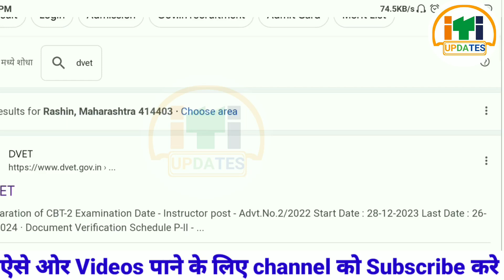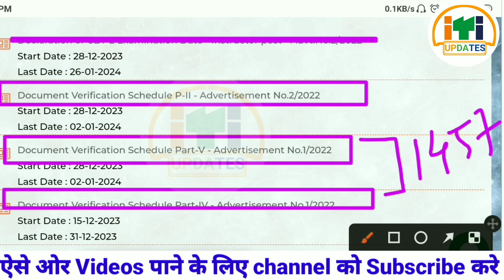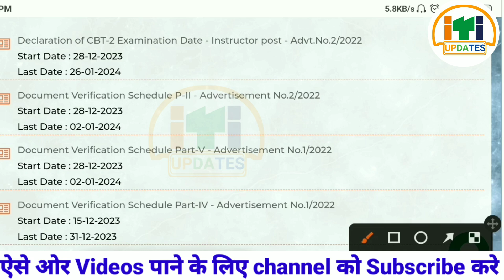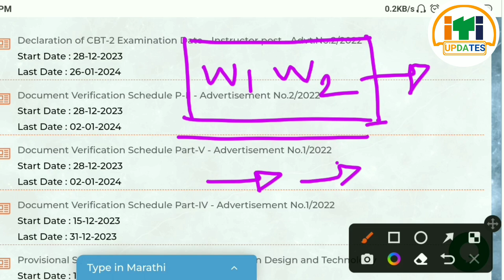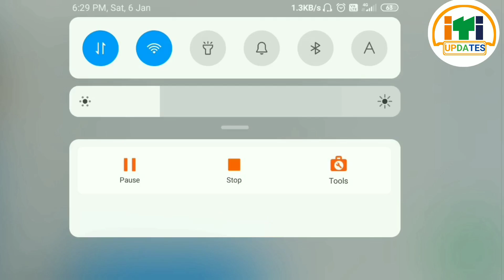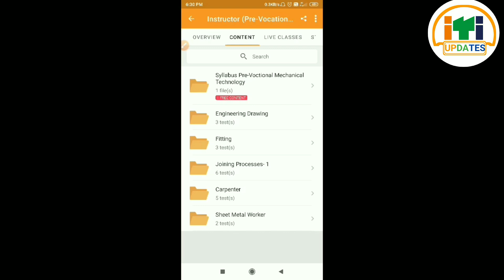iti 2nd selection List कधी येणारं | iti instructor 1457 update l कोर्ट ऑर्डर च काय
Dvet Merit List आली आहे .
डाऊनलोड लिंक वर क्लिक करा

772 Pre Vocational Coarse
iTi Instructor Recruitment 2022
Mechanical Technology
iTi winners App

ITI Instructor Exam-2023 | ITI dvet Result | iti cbt exam 2 . ITI instructor cits court Case

iTi ची high Court order

इंडस्ट्री 4.0 कोर्स लिंक

ITI 2020-22, 2020-21 Answer Key जारी?ITI 2019-21 Second Year रिज़ल्ट hogi, ITI Exam Paper

What's App  Official

ITI 2020-22, 2020-21 first year exam कब होगी ? ITI 2019-21 Second Year Exam kab hogi, ITI Exam Paper